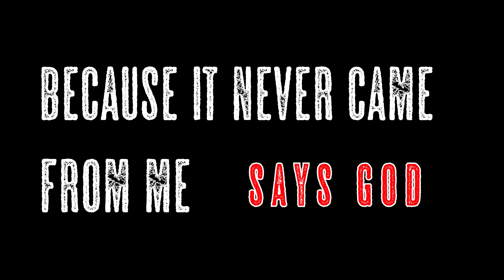Are We Naked? || Ps. Monto Van Der Merwe || Spirit Life Ministries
Pastor Monto Van Der Merwe preached a powerful word on Are We Naked?
Here is a reel of the sermon.
to watch the full sermon!